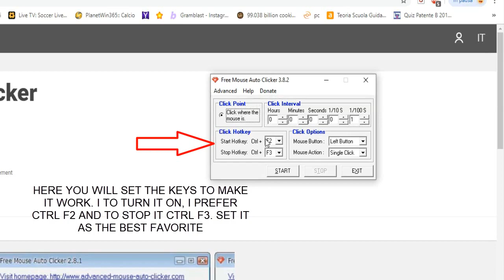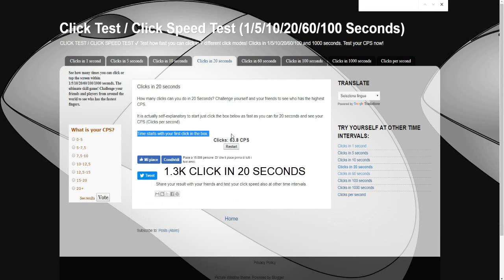HOW TO GET A VERY FAST AUTO CLICKER FOR [ROBLOX] AND MORE! [TUTORIAL] [AUTO FARM] [AFK FARM]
HOW TO MAKE A YOUTUBE INTRO IN 2 MINUTES [NO PROGRAM]